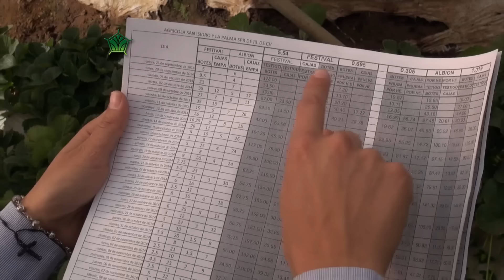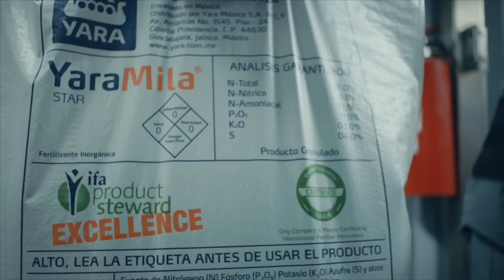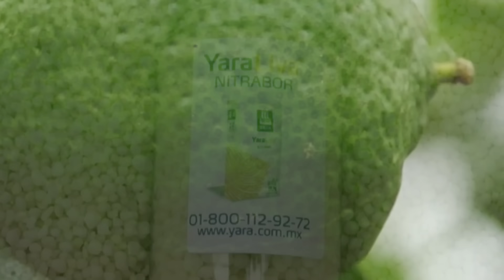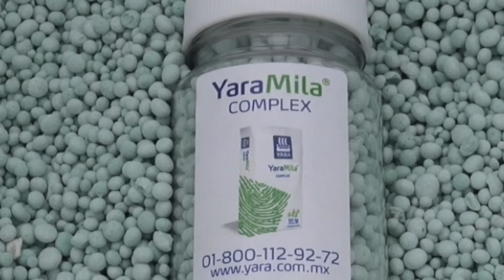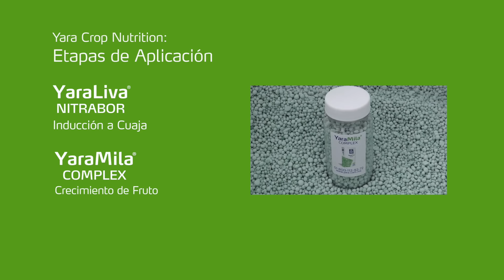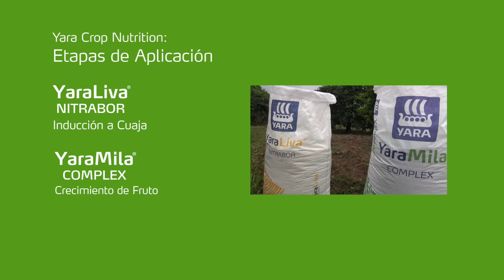TIERRA FÉRTIL TV - La producción de búfalo (30.07.16)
TIERRA FÉRTIL TV UNA GANADERÍA POCO COMÚN,LA PRODUCCIÓN DE BÚFALO (30.07.16)